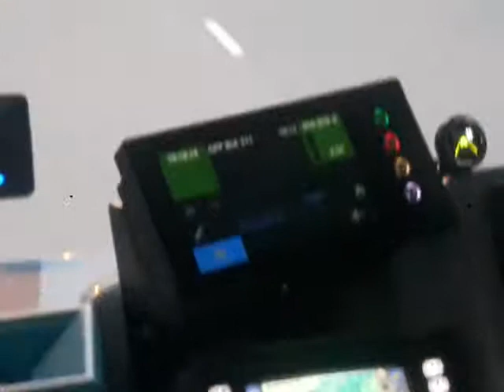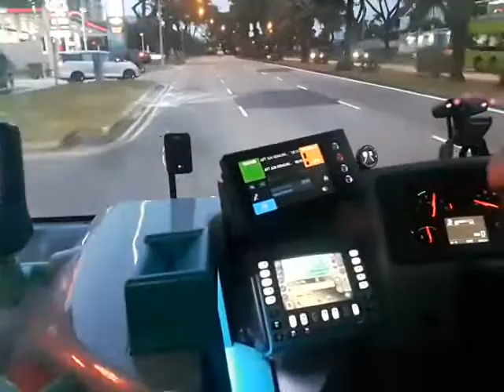SMRT service 859 volvo B5LH